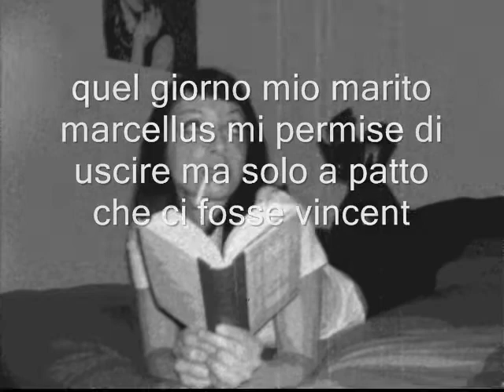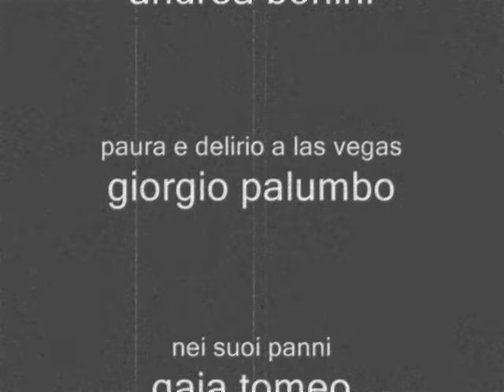Roberta Di stefano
Mia wallace quella sera ottiene dal marito Marcellus il permesso di recarsi ad una festa presso il micca club di Roma ad accompagnarla il fidato Vincent  ,l'amica Audrey Hepburn  e altri strani personaggi...da quella sera in poi il marito la segrego' in casa...